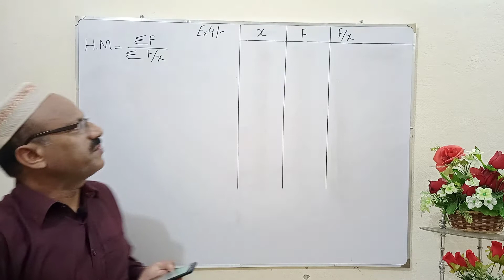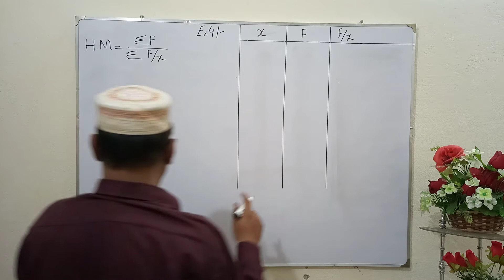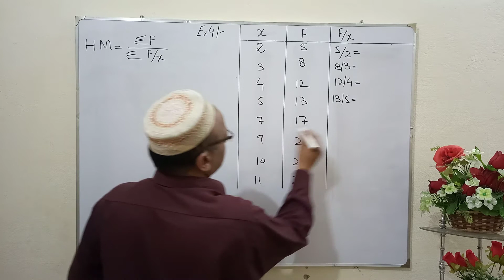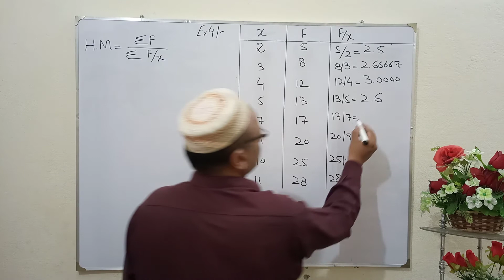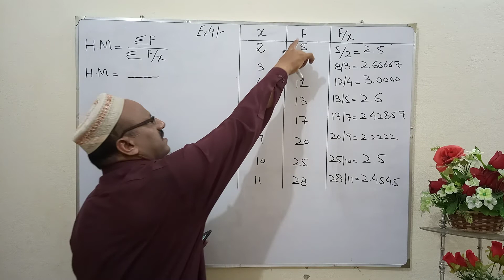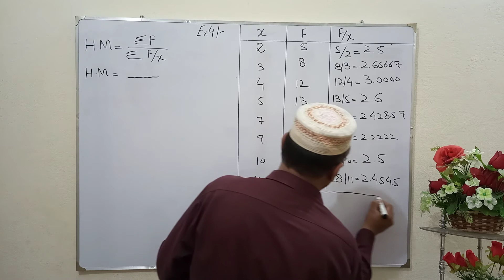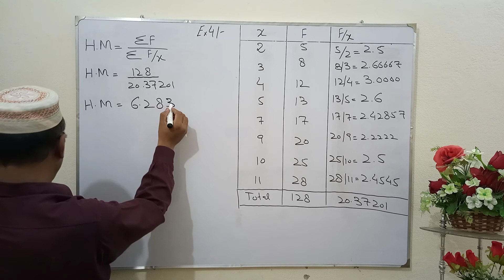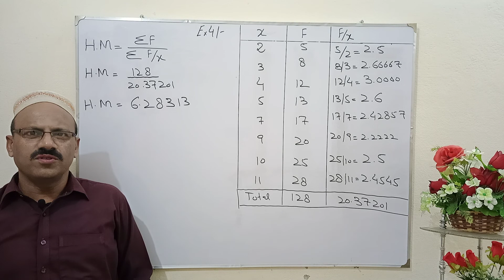D com 1, Exercise # 4 of 9 chapter, Business Mathematics and Statistics, khadam Hussain Book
D com 1, Exercise # 4 of 9 chapter, Business Mathematics and Statistics, khadam Hussain Book, Solution by prof Haqdar Ahmad, YouTube ID Haqdar Ahmad Official